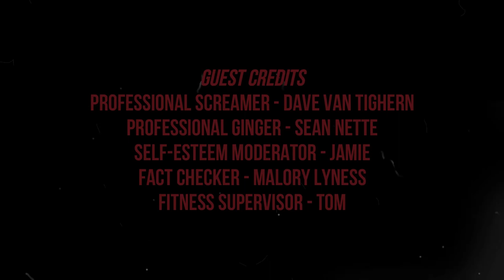Brent Plays with Himself: Little Nightmares | Part 4 WHAT CHA COOKING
Let's meet the amazing cooks on this nightmare-cruise!